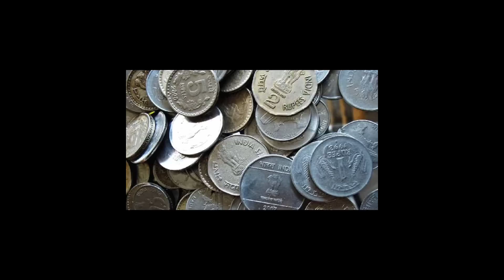5 सिक्को का गुप्त उपाय रात को करे रसोईघर में सारी मनोकामना पूरी करेगा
5 सिक्को का गुप्त उपाय रात को करे रसोईघर में सारी मनोकामना पूरी करेगा